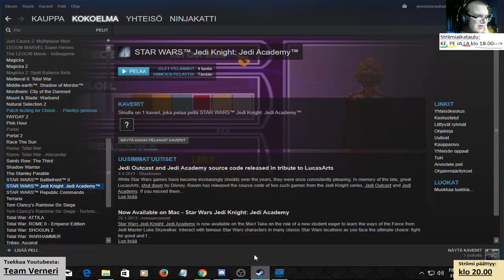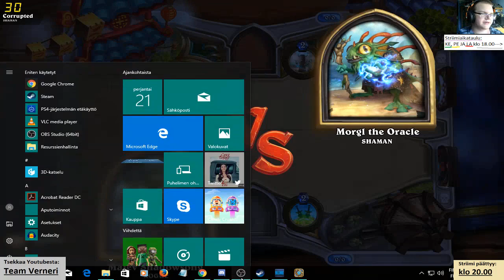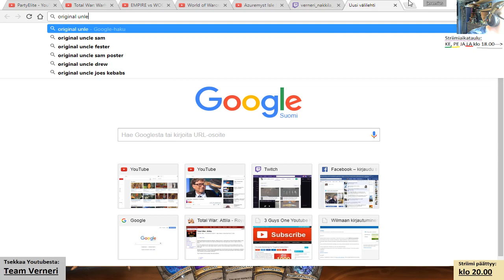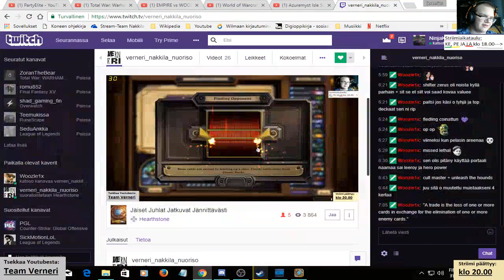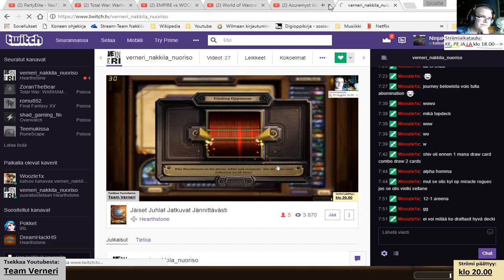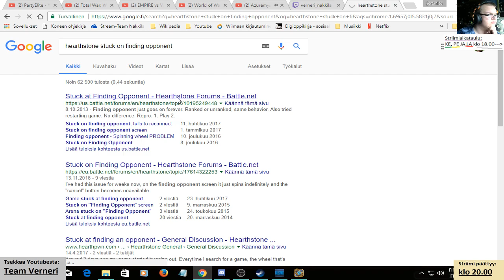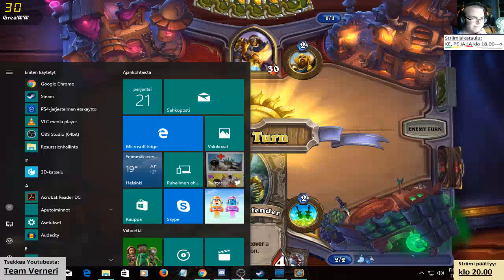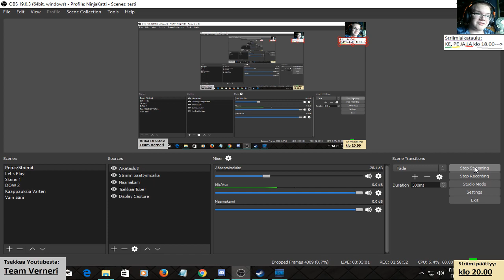Hearthstrone osa 22 feat Super-Areena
SPOILER ALERT, älä scrollaa alas
Okei se on 3h video, mutta kuitenkin

11-3 areena